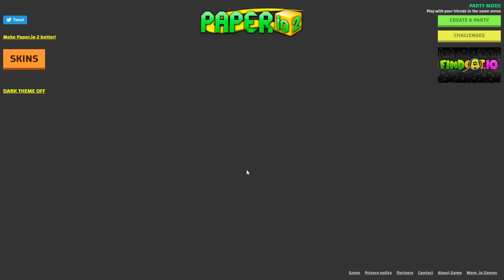I REALLY SUCK AT PAPER.IO (Christmas Calendar 2019 Day 5)